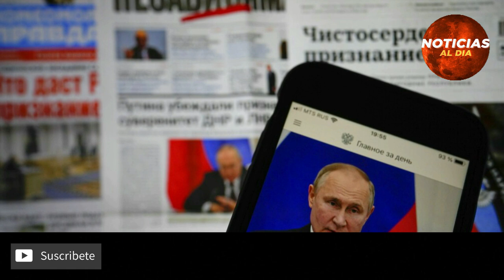RUSIA Y UCRANIA HOY NOTICIAS 14 DE ABRIL 2022, PUTIN ADVI3RTE NUEVA 0FENSIVA HOSTING HOY